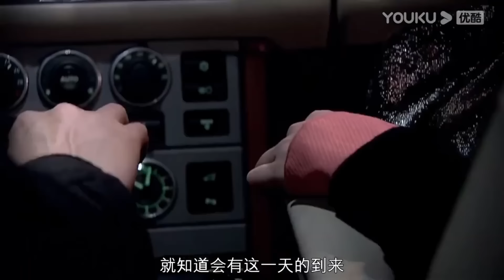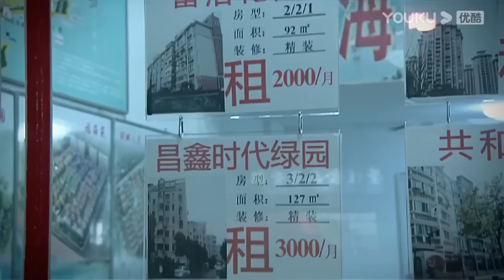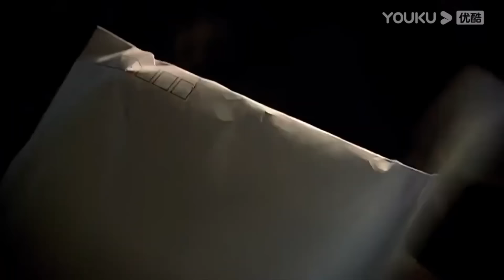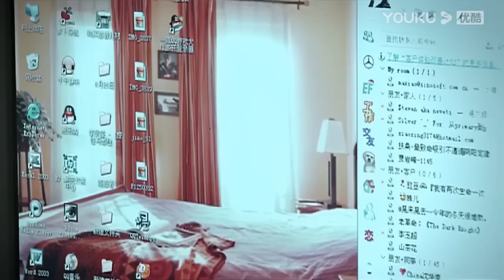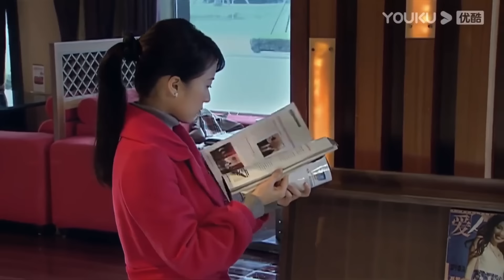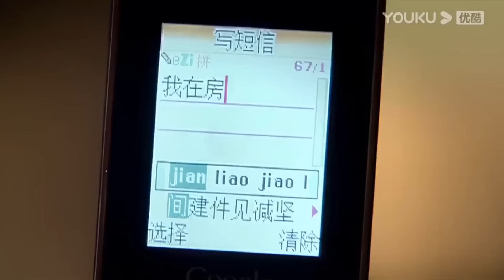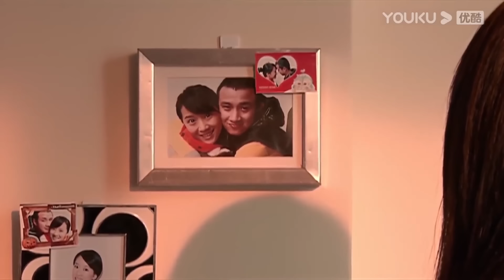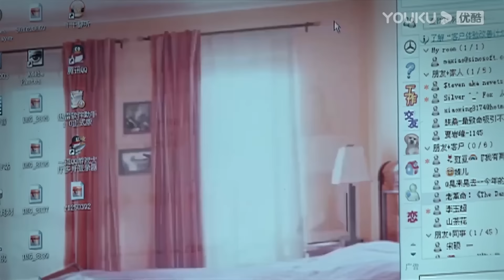【電影】男人趁着出差，竟出軌女大學生，太不要臉了！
劇名（Drama Name）：【蜗居 Dwelling Narrowness】